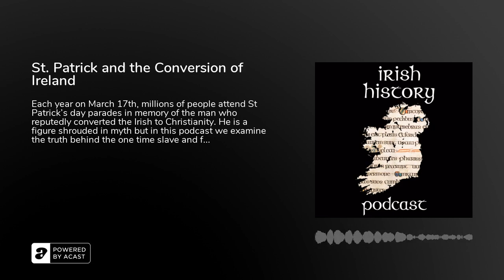St. Patrick and the Conversion of Ireland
Each year on March 17th, millions of people attend St Patrick’s day parades in memory of the man who reputedly converted the Irish to Christianity. He is a figure shrouded in myth but in this podcast we examine the truth behind the one time slave and famous bishop Patrick…Join me on a tour DublinFaminetour.ie Support the show